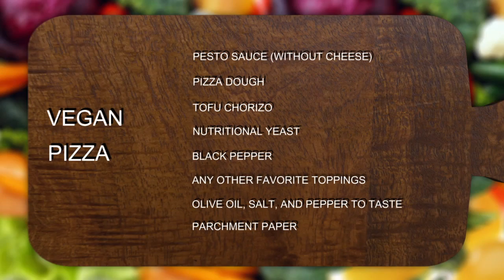Pretty Vicious Vegan Pizza with The Struts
The Struts and their hit song -- Pretty Vicious - are at the top of the charts. But did you know that they also love vegan pizza? Sal Governale uses his toaster oven to make this Italian meal for The Struts. It's truly a Big Meal in a Small Place. The band's singer, Luke Spiller, explains why he became a vegan.

This is a rare behind-the-scenes view of The Struts on tour.

Thank you to cameraman Mark Cohen of Ready to Roll Productions on Long Island, NY for his help in making this video possible.

VEGAN PIZZA RECIPE:
*  Pesto sauce (without cheese)
*  Tofu chorizo
*  Nutritional yeast
*  Black pepper
*  Any other favorite topping
*  Olive oil, salt, and pepper to taste
*  Parchment paper